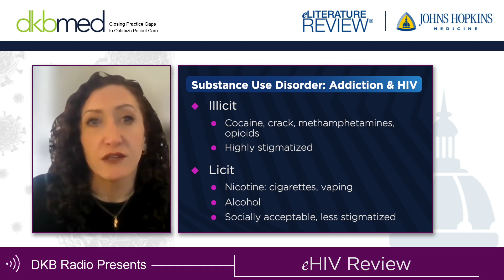Addressing the Needs of Marginalized Populations -Interview with Vanessa Loukas, MSN, FNP-C, CARN-AP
Welcome to the continuation of this Special Edition of eHIV Review, focused on the Needs of Marginalized Populations Living with HIV. The multimedia Expert Commentary section has recently been published and is available without charge at eHIV.dkbmed.com.